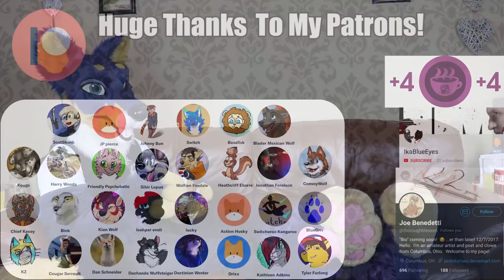How To Make Friends & Socialise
Once again the goodest boye steps in to impart his knowledge and wisdom upon the lowly masses who crave such direction in their measly lives. In fact i could just copy and paste that as every video description at this point really...
This time we delve into how to actually make friends and socialise like you aren't a weirdo, which is apparently something some people need instruction on.
HUGE thanks to all my Patrons!

Fanboys
Hiyu, Chelsea-Anne, Midnight Purple, Anders The Fox, Mimik Wulfborne, Tuskyn, Beakbringer Stargazer, Lucid, Dr Foxenstein, Grayzel FX, Rico Husky, Birdy the Gryphon, Jake Doberman

BasicFurs
Prism Puppy, Nabuz, Diaqueatous, Slink-E The Fox, Crispy Seaweed, Kathleen Adkins, Sparrow, David Hulse, Daniel Beesley, Scalarius Drusky, Cyus, Viktor Lionwolf, Max_The_Raccoon

PeasantFurs
For more top quality (yeah right) content